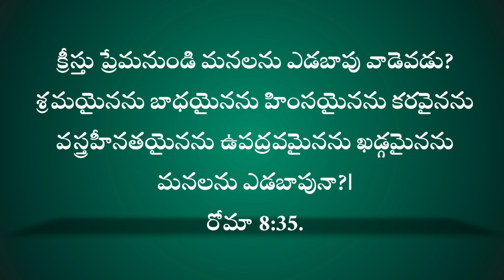ఏది నిజమైన ప్రేమ? ప్రేమికులందరికీ ఈ వీడియో అంకితం! Msg By Bro P James Garu.